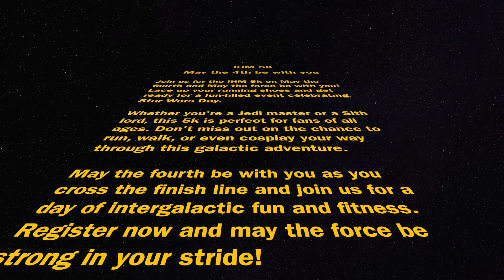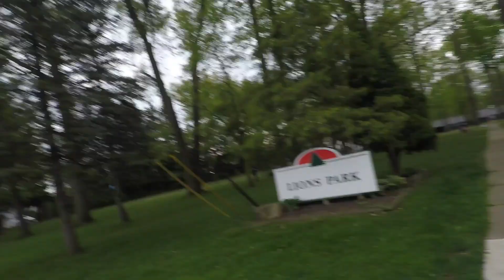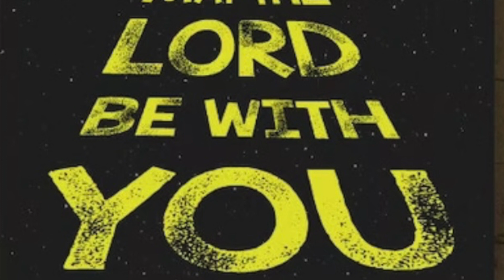IHM 5K May the 4th be with you 🚀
Join us for the IHM 5k May. the 4th be with you event! May the 4th is a special day for Star Wars fans, and what better way to celebrate than by participating in a fun and exciting 5k run/walk. Whether you're a seasoned runner or just looking to have a good time, this event is perfect for all fitness levels. Grab your friends, put on your favorite Star Wars gear, and come join us for a day of fitness and fun. May the 4th be with you!